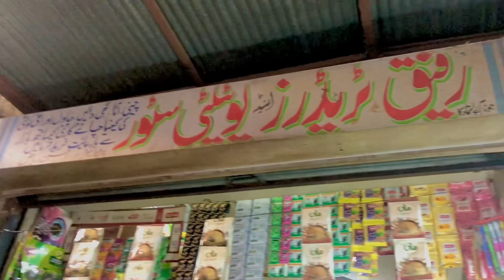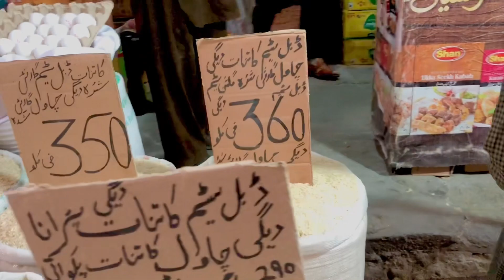wholesale market Hamid Ansari vlog || KARYANA STORE